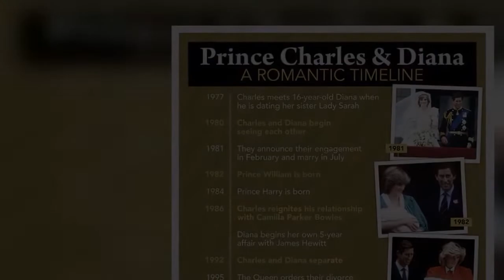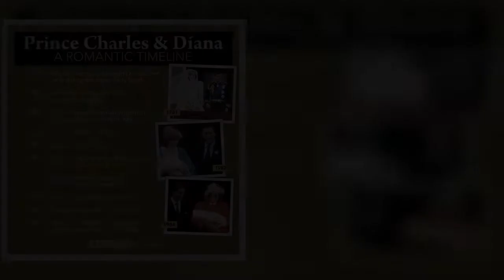Prince Charles 'hard done by' in coverage of marriage to Princess Diana, ex aide says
Prince Charles' affair with Camilla Parker-Bowles resumed shortly after his marriage to Princess Diana and was ultimately one of the reasons for the breakdown of their relationship. The Princess' former bodyguard, Sergeant Allan Peters, has given a startling interview in the CNN series Diana, in which he claimed the Prince of Wales returned to Camilla Parker-Bowles only after he discovered Diana had been allegedly cheating with fellow protection officer, Barry Mannakee.   Mr Peters also added: "Nobody is the villain. In my view, everyone is the victim... He was under a lot of pressure to get married and she too was the victim of this whole process." Royal experts Richard Eden and Richard Ka  ...